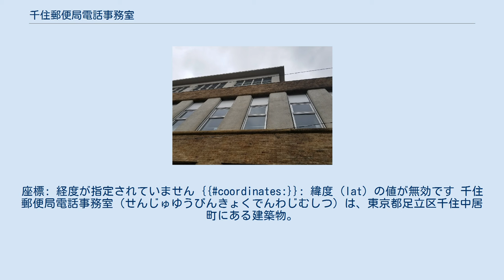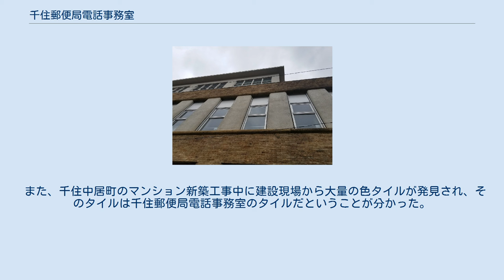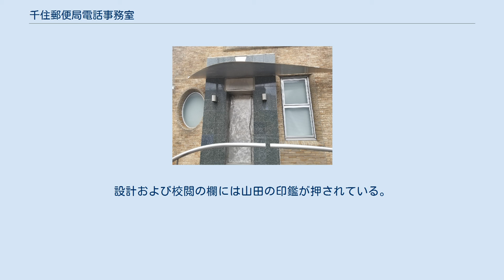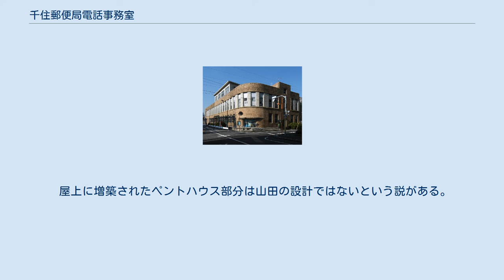千住郵便局電話事務室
座標: 経度が指定されていません {{coordinates:}}: 緯度 (lat) の値が無効です 千住郵便局電話事務室（せんじゅゆうびんきょくでんわじむしつ）は、東京都足立区千住中居町にある建築物。
2002年（平成14年）からは、NTT千住ビルとしてNTT東日本に管理されている。
山田守による設計の名称としては旧千住郵便局電話事務室として表記される場合がある。
 現存する数少ない山田守設計の建築物である。
山田が設計した建物では初期のもので「ドイツ表現主義」と言われている。
設計図面は山田守建築事務所や逓信省には残っておらず東海大学湘南キャンパスにある中央図書館貴重本庫に所蔵されている。
 また、千住中居町のマンション新築工事中に建設現場から大量の色タイルが発見され、そのタイルは千住郵便局電話事務室のタイルだということが分かった。
 1912年（明治45年）5月11日に当時の千住郵便局で開始した特設電話交換業務を後継する形で、1929年（昭和4年）5月に竣工した。
逓信省の技師である山田守によって設計された、いわゆる逓信建築の一つである。
1930年3月23日には、従来の電話交換方式である磁石式から自動式に切り替えた。
また、1932年（昭和7年）10月1日、合併により足立区が発足することとなり、名称も足立郵便局電話分室に改称された。
南側のアーチ門は、刑務所の場面を撮影するロケに使われたことがある。
1995年ごろに建て替えの計画があったが、基礎工事が堅固であり解体費用がかさむため、計画は立ち消えた。
その後NTT足立電話局として運用され、2002年（平成14年）3月の足立局廃止後はNTT東日本千住ビルという名称になっている。
 昭和初期に流行ったスクラッチタイルは、1枚1枚が手焼きのレンガである。
千住郵便局の設計図面はすべて青焼き 図面でA1サイズ35枚で構成され、工事名は「千住郵便局電話分室新築」となっている。
設計および校閲の欄には山田の印鑑が押されている。
建物は、南側と東側の前面道路に沿う形でコの字型に配置されており、すべての外壁面や貫通路壁面は、曲面で連続するようにスクラッチタイルに覆われている。
これらタイルの色は茶色で、長手方向に溝がきられている。
タイルを水平に並べているデザインはアムステルダム派（表現主義も参照のこと）からの影響がうかがえると評される。
エーリヒ・メンデルゾーンは曲線の使い方や曲面に貼られたタイルに 興味を示した。
また山田が家族にあてた手紙では山田自身が「お世辞であろう」と前置きしたうえで、ヴァルター・グロピウス、マックス・タウト、ブルーノ・タウト、ヨーゼフ・ホフマン、ル・コルビュジエらの著名な建築家に千住郵便局をほめられたと記している。
 屋上に増築されたペントハウス部分は山田の設計ではないという説がある。
 DOCOMOMO JAPAN選定 日本におけるモダン・ムーブメントの建築として、2017年度の選定作品となった。